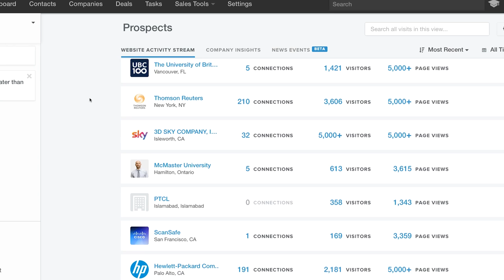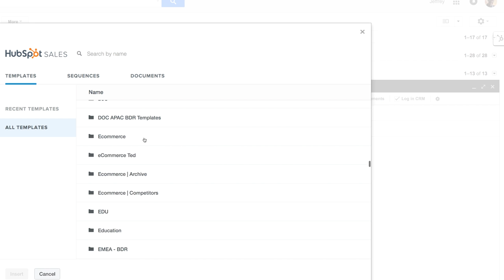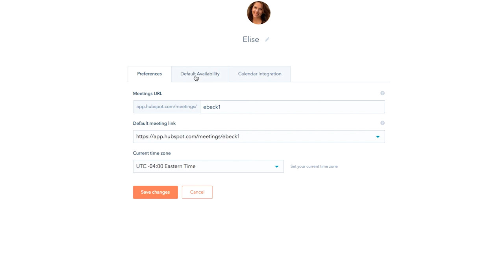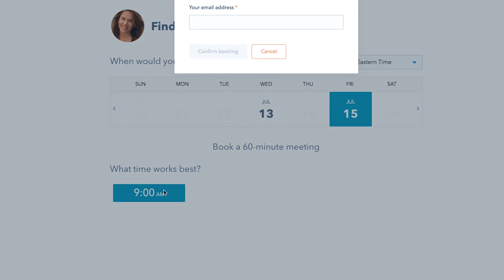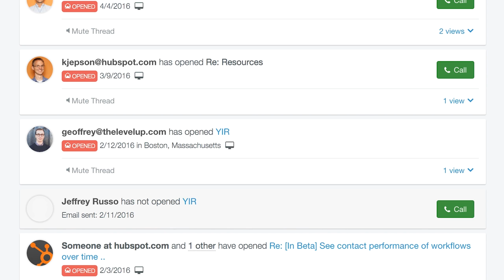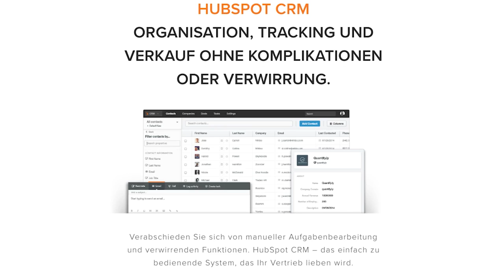Sprecher für Corporate Film / Imagefilm - Uwe Thoma - HubSpot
"HubSpot Sales in Aktion"
Sprecher: Uwe Thoma